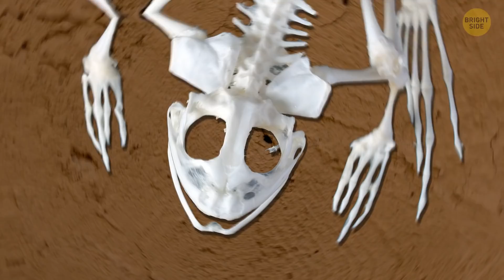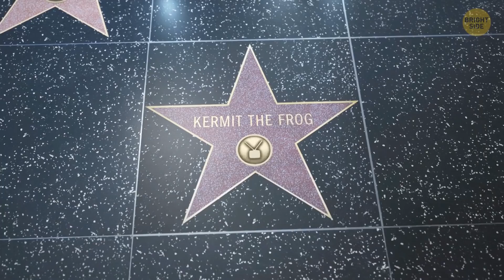This Frog's Bite Is Stronger than a Wolf, Watch Out!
Around 65 million years ago, the Earth turned faster, days were a half-hour shorter, and the continents we know today were beginning to take shape. The dinosaurs had been almost wiped out, the age of mammals was dawning, and giant frogs …totally normal. They weren’t the first frogs or anything, frogs have been around for 180 million years! Over time, not much about their body changed…except their size. Let's take Beelzebufo, the biggest frog that ever existed.

Scientists found their first bone sample in Madagascar. It took them 15 years to piece together the whole skeleton. Step by step, they put the frog's skeleton together, just like an ancient jigsaw puzzle. When they saw what they’d found, a huge creature with a weird shield, they gave it its epic name. It's a mix of Greek and Latin, and it means "armored frog from the abyss."  Yes, dinosaurs weren't the only amazing prehistoric creatures to have ever existed. Here are incredible facts about some of the most astonishing prehistoric animals to have ever roamed this planet.

TIMESTAMPS:
Huge frogs 0:15
The largest known insect 3:50
The giant sloth that was as tall as a giraffe 4:32
Giant armadillos 5:09
What prehistoric kangaroos looked like 5:27
The biggest shark that ever existed 6:15
Giant scorpions 7:08
Ancient saltwater crocodiles 7:37
The largest snake the world had ever seen 7:53
The largest lizard ever 8:16
Giant birds 8:30